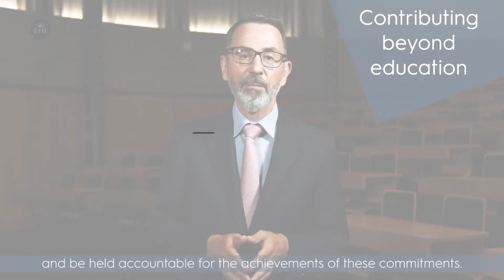Earth 300 Impact Talks 2021 - Dr. Juan Perellon - EHL Group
Watch for our Impact Talks 2021 to understand how Multidisciplinary Initiatives impact Sustainability and Climate Change Today. 😄 Hear some of the world leaders address how to accelerate impact.